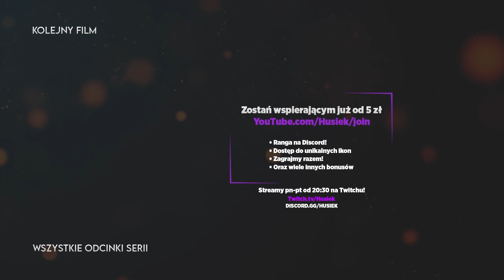Dying Light 2 Stay Human #28 | NA 30 PIĘTRZE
🔎 Tę serię znajdziesz wyszukując:
Dying Light 2 PL
Dying Light 2 Gameplay PL
Dying Light 26 Po Polsku
Dying Light 2 Gameplay Po Polsku
Zagrajmy w Dying Light 2 PL